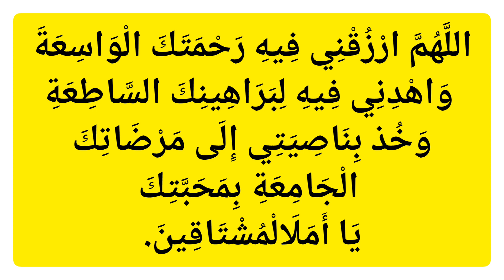റമളാൻ ഒൻപതാം ദിവസം ചൊല്ലേണ്ട ദുആയും അർത്ഥവും Ramadan 9 dua and meaning